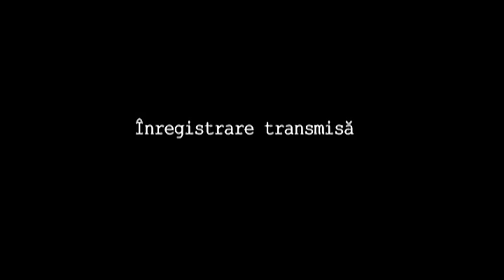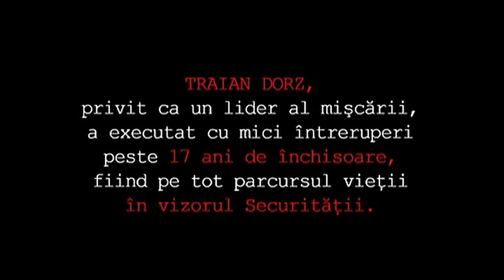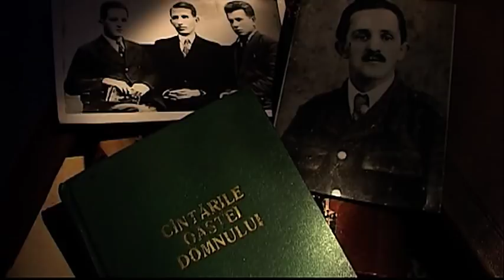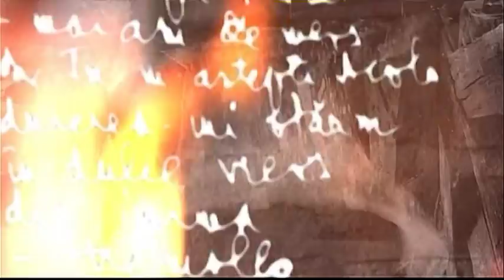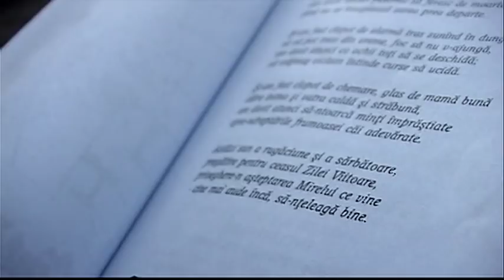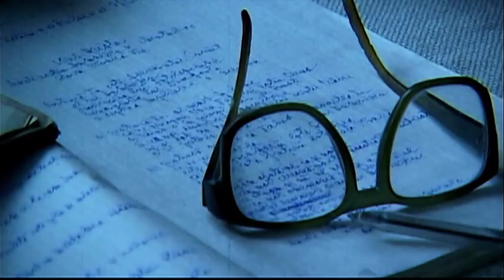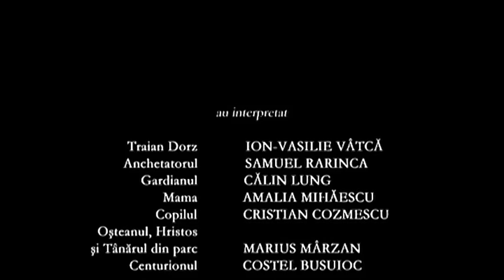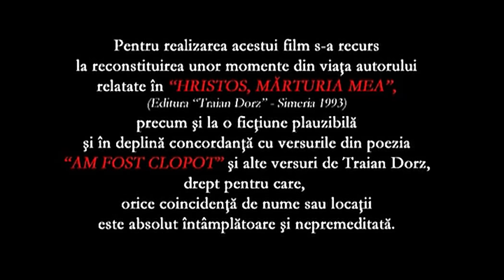Poetul Traian DORZ | Am fost clopot | Scurtmetraj biografic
Scurtmetraj pe marginea poeziei omonime a lui Traian DORZ, poetul creștin care a pătimit îndelung sub regimul ateu din România. Substanța filmului se încheagă printr-un colaj de intense trăiri interioare ale poetului, brodate pe realitatea cruntă a persecuției din închisorile comuniste. Filmul este un punct de plecare pentru o variantă de lungmetraj, care dorește să aducă în actualitate acest tezaur al credinței creștine din România.

O producție: AioniosMedia | Editura „Traian DORZ”

Toate drepturile rezervate! Reproducerea neautorizată este o încălcare a legilor în vigoare. Pentru a evita încălcarea drepturilor de autor, vă rugăm să nu încărcați acest material (sau porțiuni din el) pe canalul Dvs.